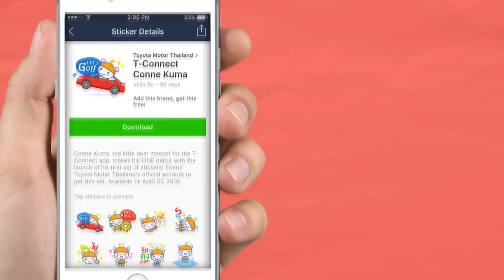T-Connect Conne Kuma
มาทำความรู้จักกับ Conne Kuma หมีน้อยแสนน่ารักจาก T-Connect กันเถอะ

Conne Kuma เพื่อนที่จะเคียงข้างในการเดินทาง ให้ทุกไลฟ์สไตล์ของคุณสะดวกสบายยิ่งขึ้น ด้วย T-Connect แอพพลิเคชั่นที่จะเชื่อมต่อความสุขทุกไลฟ์สไตล์

ดาวน์โหลด Conne Kuma LINE Sticker กันได้แล้วที่

T-Connect
เชื่อมต่อความสุขทุกไลฟ์สไตล์

ข้อมูลเพิ่มเติมที่ และ